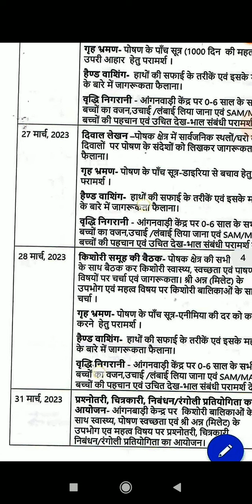पोषण पखवाड़ा 29 मार्च आंगनवाड़ी को क्या गतिविधि करनी होंगी आज के दिन आयोजित वीडियो को ध्यान से देखें